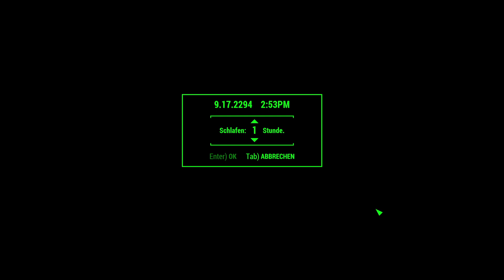Let’s Play Fallout 4 #3342 ☢ Der Mr. Handy-Geist von Satellitenstation Revere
Wir räumen die Satellitenstation Revere im Let’s Play Fallout 4 auf und programmieren einen Geist.

DLC:
☢ Fallout 4 ☢
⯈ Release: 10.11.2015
⯈ Genre: Computer-Rollenspiel
⯈ Thematik: Postpokalypse
⯈ Entwickler: Todd Howard (Game Director), Emil Pagliarulo (Lead Designer)
⯈ Plattform: Microsoft Windows, Xbox One, PlayStation®4,